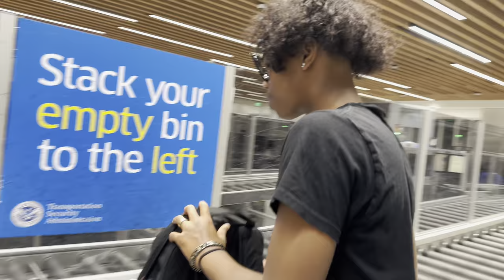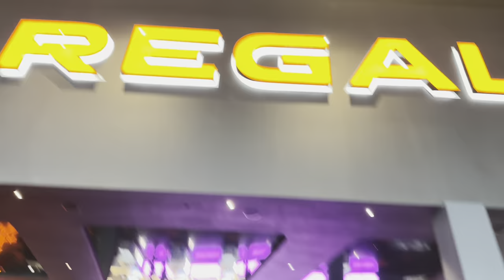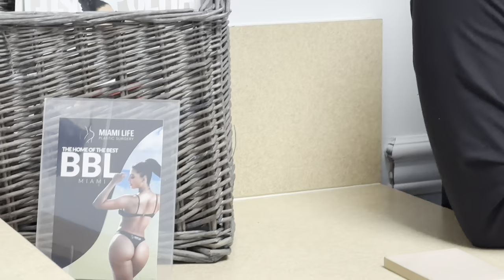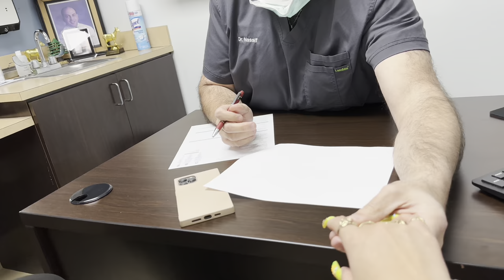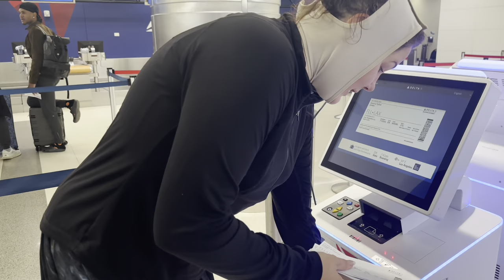Jessica BBL Vlog in Miami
The time has come (Drum roll please….) for Jess to get the body she’s wanted!  I’m so glad she is finally going through with her BBL - she’s been going back and forth forever.  I had to make it happen for her!  The fam packed up and headed to Miami for the kids Spring Break and for Jessica’s BBL.

🎵 EP:
“Empress” by MiYaYaMi - Now on All Music Streaming Platforms (iTunes, Apple Music, Google Play, Spotify, Tidal, Pandora, Amazon Music, etc)